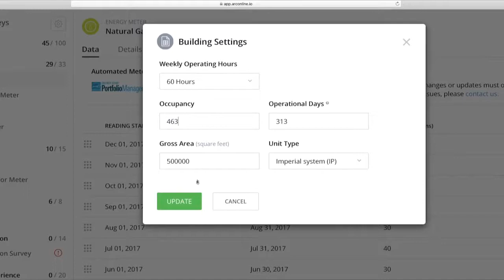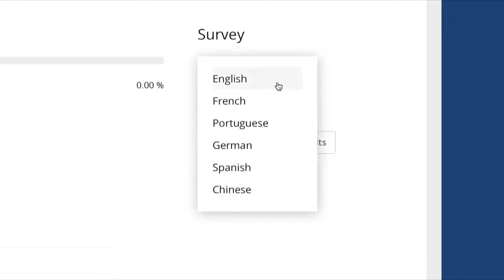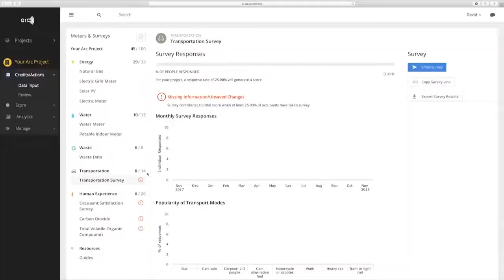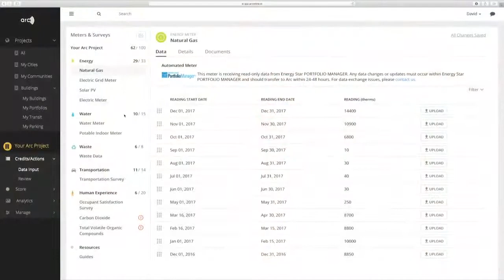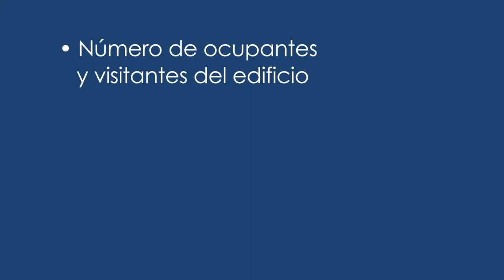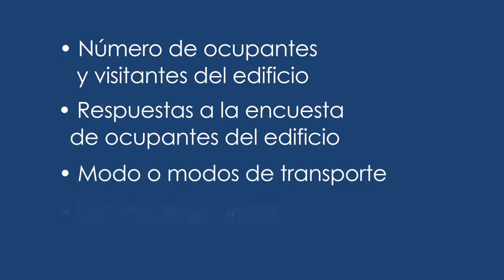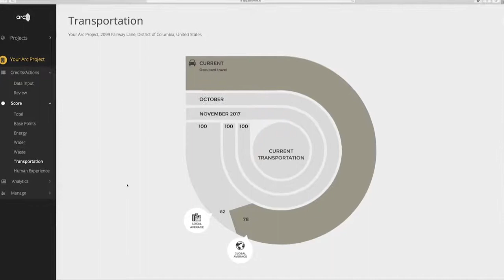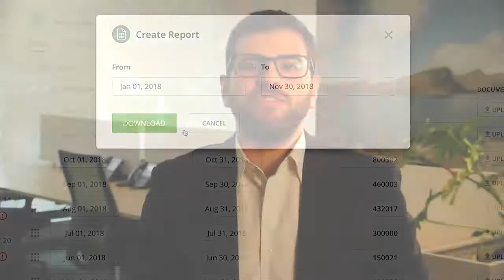Arc, Series Educativas — Módulo 3.4: Transporte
Rendimiento en Arc. Comienza en arcskoru.com. Aprende más